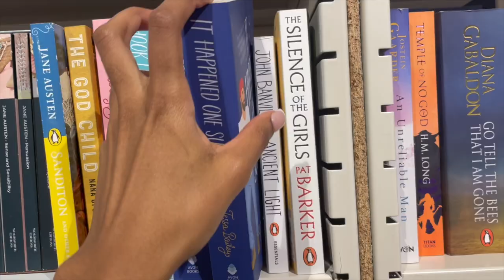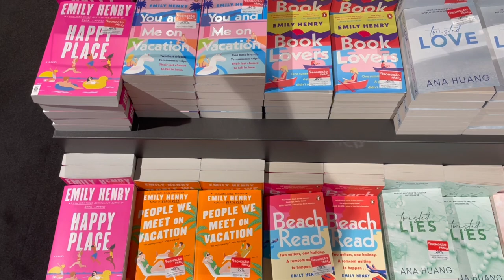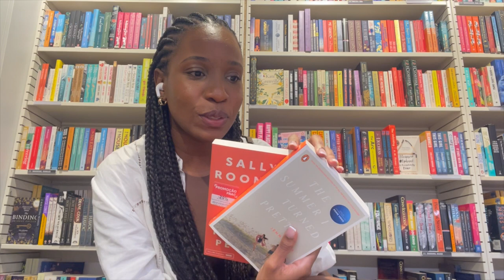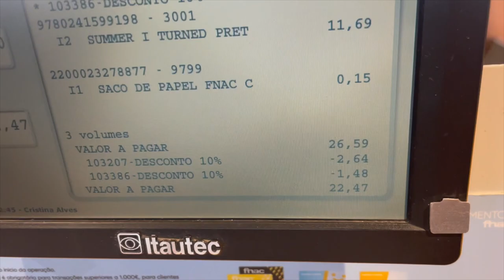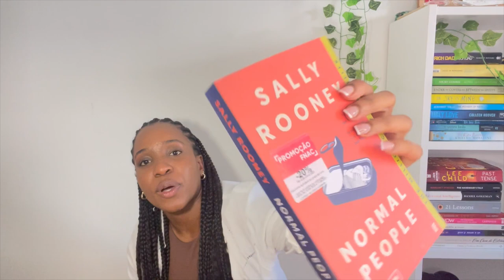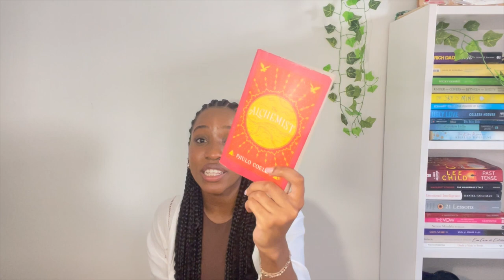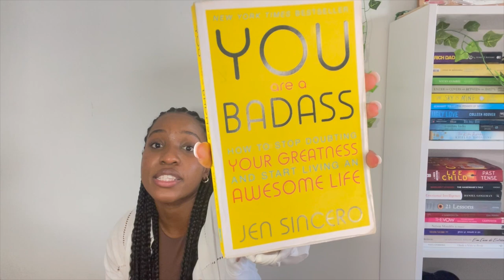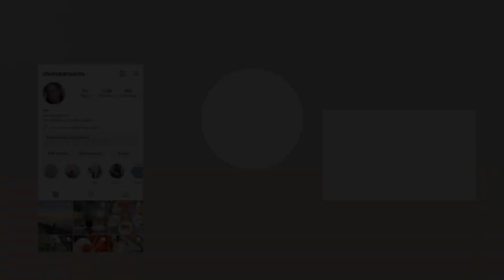how to become a reader📚 | reading tips, bookstore vlog & the best book haul!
how to become a reader and enjoy reading!
hey! thank you for being here and for watching.

books recommendations:
📚BOOK HAUL
The summer I turned pretty by Jenny Han
Normal People by Sally Rooney

📚TOP 6
The seven husbands of Evelyn Hugo by Taylor Jenkins Reid
Verity by Colleen Hoover
It ends with us by Colleen Hoover

The Alchemist by Paulo Coelho
You are a badass by Jen Sincero
Atomic Habits by James Clear

📚BOOKS TO READ THIS SUMMER
Happy Place by Emily Henry
You and Me on Vacation by Emily Henry
Everything I know about love by Dolly Alderton

0:00-1:56 intro
1:56 bookstore vlog
5:06 starbucks
5:48 book haul
10:38 how to start reading
13:08 reading for entertaintment
19:04 reading for education (self improvement journey)
25:01 tips, motivation, advice for readers
26:25 outro